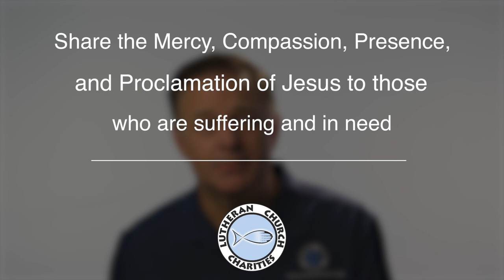Hearts for Jesus Introduction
LCC President/CEO Rev. Chris Singer with a thank you message for naming the LCC K-9 Comfort Dog Ministry as the recipient of the Hearts for Jesus Mission Project for this school year.